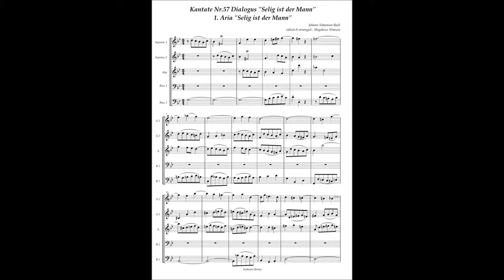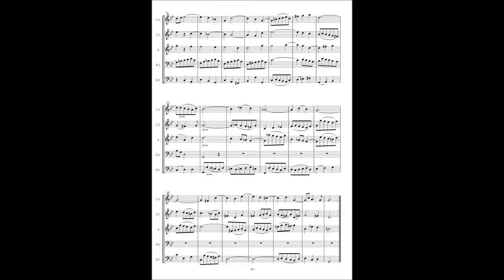Johann Sebastian Bach, Cantata No 57 / 1 Aria "Selig ist der Mann"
Johann Sebastian Bach, Cantata No.57 Dialogus "Selig ist der Mann" BWV 57